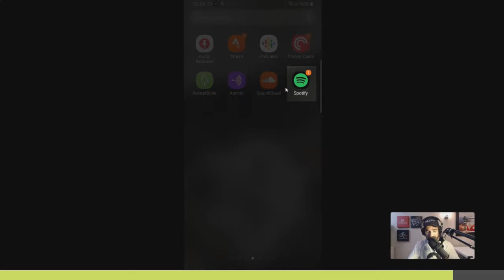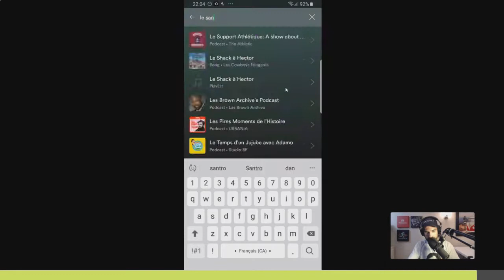Divulgâcheur - Podcast Le SanTro Show E399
Aujourd'hui, "spoiler" sur mon épisode 400 de demain!